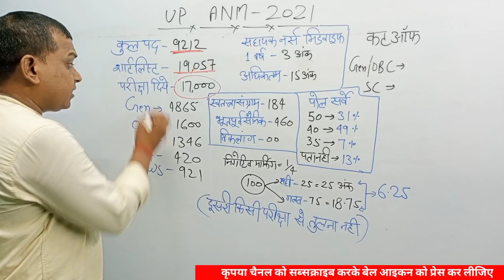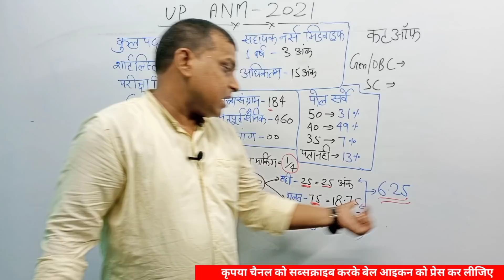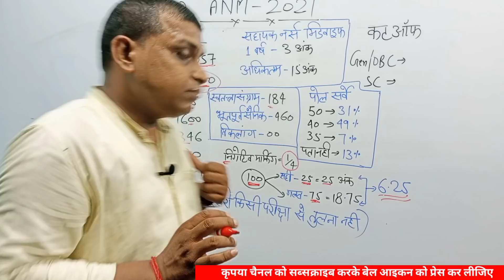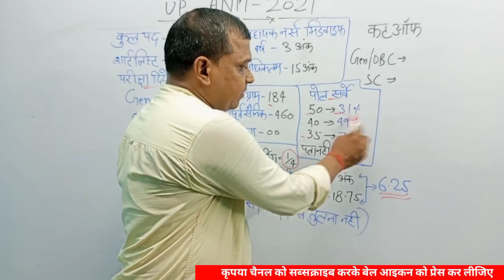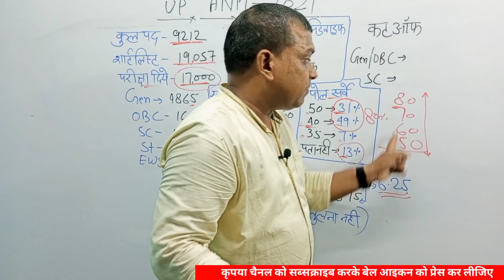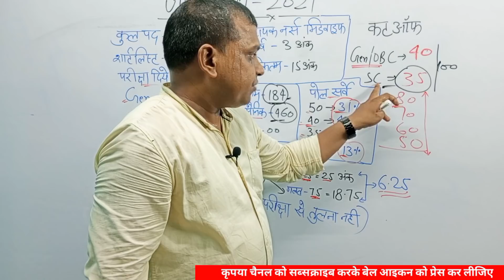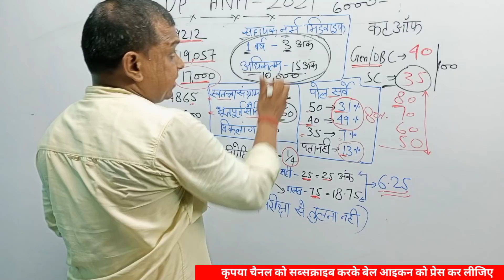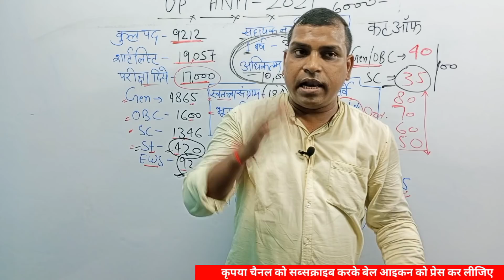UP ANM Cut Off. यूपी एएनएम कैटिगरी वाइज कट ऑफ कितनी जाएगी। upsssc anm expected cut off.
उत्तर प्रदेश महिला स्वास्थ्य कार्यकर्ता भर्ती के लिए कट ऑफ कितनी जा सकती है इन सब बातों पर चर्चा करने की यह वीडियो बनाई गई है।